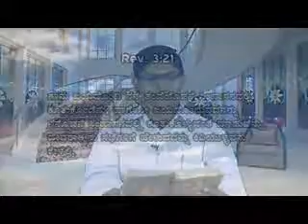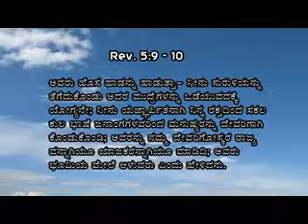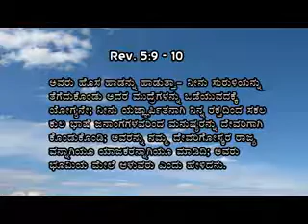18 18 th May 2017 Athma Dhaha